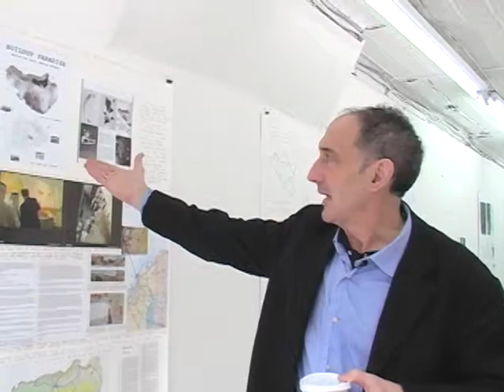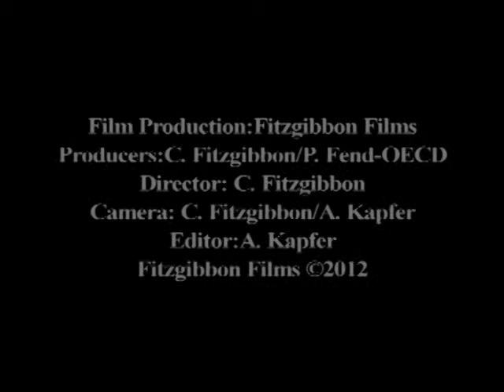Peter Fend Buildup of Paradise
"Buildup of Paradise."
Using authoritative satellite analysis of the Persian/Arabian Gulf, with both high and low resolution data, especially at the Tigris-Euphrates inflow, and restoring wadi outflows into the Gulf, at the other end,  Fend starts a long-term campaign to create an integrated Gulf Basin. Savannah could gradually recover, replacing desert.  Accumulated alluvia in low-lying areas, not least the "Mother of All Poisons" in the Oman/Saudi frontier, would be flushed out to sea,
flocculated and converted to biomethane.  Structures to build, especially of US earth-art designs, can be tested in salt-lake basins of California.